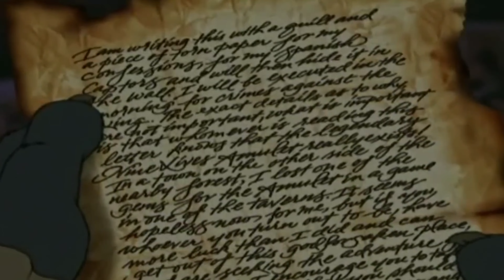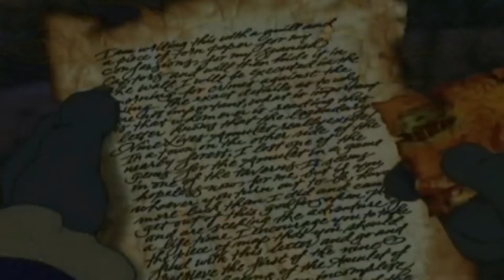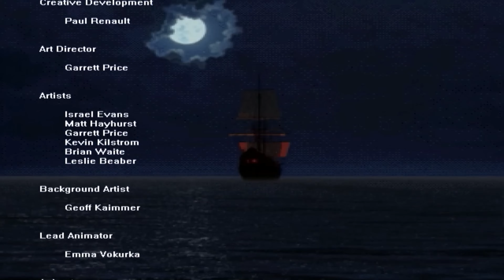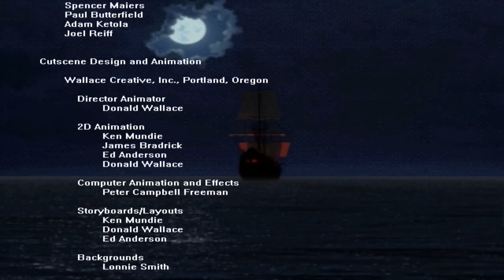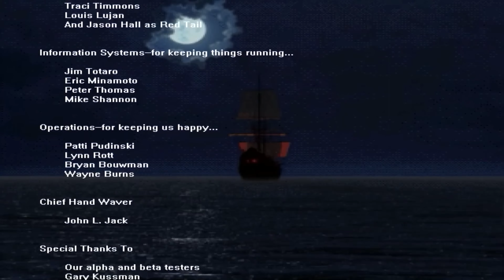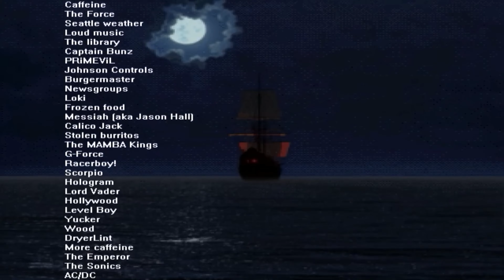Captain Claw 2023 | Gameplay Walkthrough Part 1 FULL GAME (4K 60FPS PC) - No Commentary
Captain Claw Gameplay Walkthrough Part 1 FULL GAME on PC